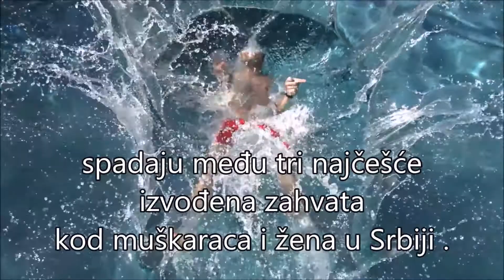KAKO DO SAVRŠENO RAVNOG STOMAKA?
ČAK 70 % MUŠKARACA I ŽENA ŽELELO BI IMATI RAVNIJI STOMAK. OTKRIJTE KAKO DA U TOME USPETE!
ESTETIC.RS - vaš novi portal za estetsku medicinu